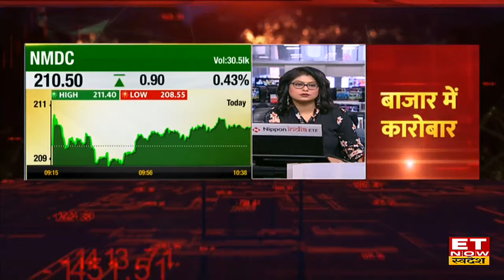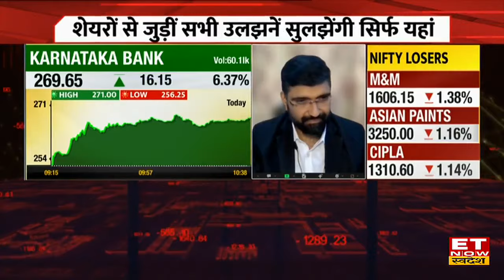Karnataka Bank Share News: Karnataka Bank Share में मौजूदा स्तरों पर Experts क्या दे रहे हैं Advice?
Karnataka Bank Share Price , Karnataka Bank Stock Buy, Sell or Hold Recommendation , Karnataka Bank Stock Price Outlook , Karnataka Bank Share Target Price, Karnataka Bank Share to buy , Share Market Latest news , ET Now Swadesh , SVP Global Textiles Share Price Analysis , SVP Global Textiles Stock Price Today ,
Karnataka Bank Share में जानें निवेश को लेकर क्या है Experts की राय. जानें किन levels पर करनी चाहिए आपको खरीदारी और क्या है Target Price और जानिए किस Strategy के साथ इस Stock में पैसा कमाया जा सकता है. देखें वीडियो.